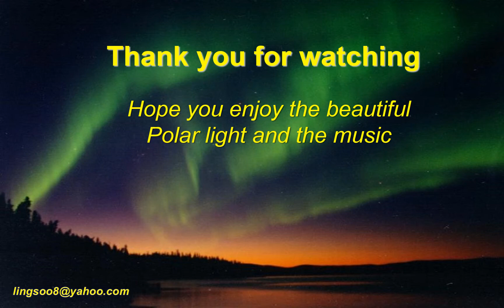Natural Phenomena (20) - Polar light 4